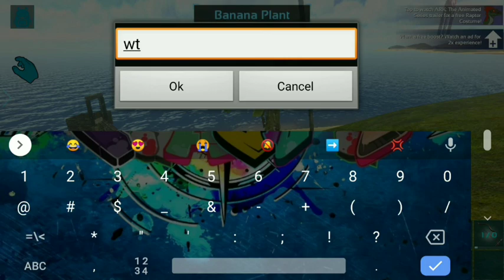Ark Mobile | Solo PvP - No Tame Challenge - Official Server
hay guy's Rj here ! so today we start our new solo PvP series on a official Server, but I'm doing this as a challenge we I not allowed to tame and creature's. and our first episode is a good one hope you enjoy